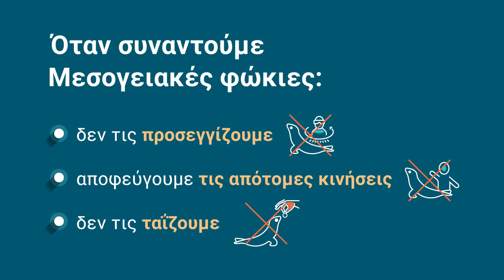ΦΩΚΙΕΣ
Η Μεσογειακή Φώκια Monachus Monachus είναι το νούμερο 1 απειλούμενο θαλάσσιο θηλαστικό στην Ευρώπη. Στην Κύπρο ο πληθυσμός της ανέρχεται σε 17 με 20 άτομα.
Προτιμά απομόνωση και ησυχία, ιδιαίτερα κατά την αναπαραγωγική περίοδο, δηλαδή Σεπτέμβριο με Δεκέμβριο, αλλά και τους επόμενους 4 μήνες που είναι η περίοδος γαλουχίας των νεογνών.
Χρέος μας είναι να σεβαστούμε την ανάγκη απομόνωσής τους και να μην εισβάλλουμε εντός των καταφυγίων τους!